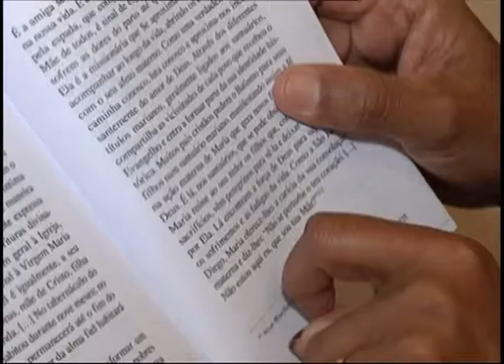Questões de Fé - EVANGELII GAUDIUM (Cap. 2 – Itens 65 e seguintes) – Bloco 03